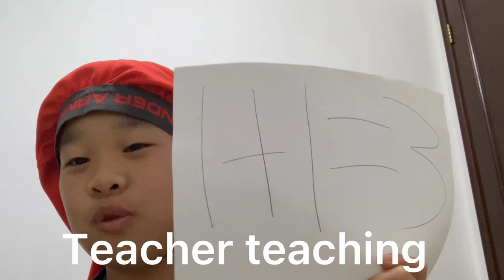What I do in class (fake I won’t do this inclass )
Please don’t do this in class